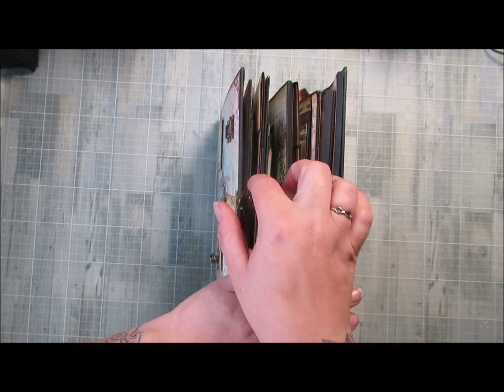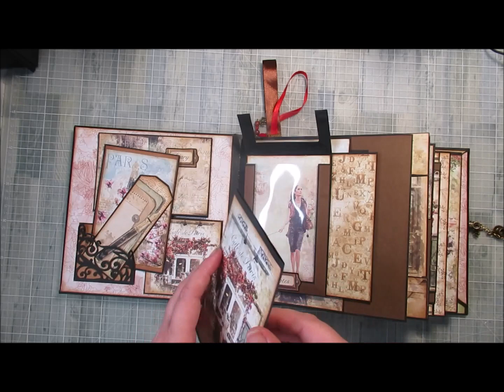Notre Vie - Album by Marick Bréard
Here for you the last project of our creative Marick:  an album romantic as Paris streets, a project rich of details created with "Notre Vie" collection. Don't miss the walkthrough video of the complete project!